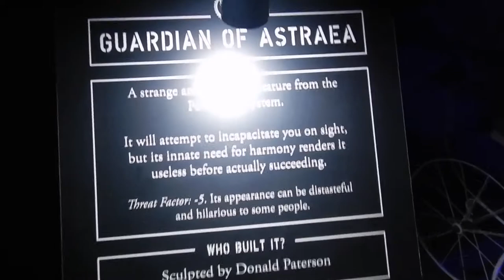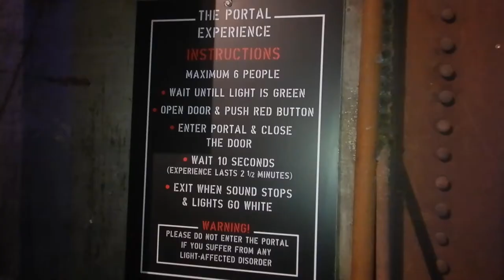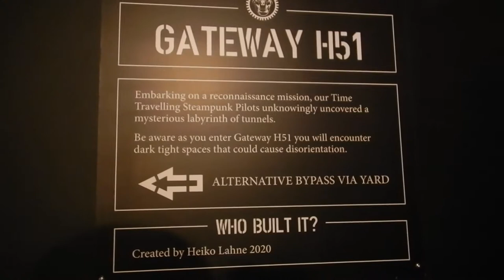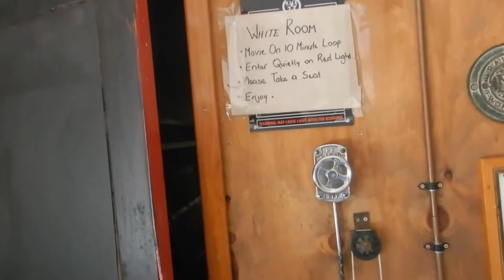Steampunk HQ, Oamaru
Hi travellers,
This video shows inside Steampunk HQ in Oamaru.   It's an interesting, and slightly different style museum of steam related items.  I have never been to a space quite like this.

It is around the corner from the Victorian precinct, so pop in while you're there.

I use Momondo travel search engine to book my flights: